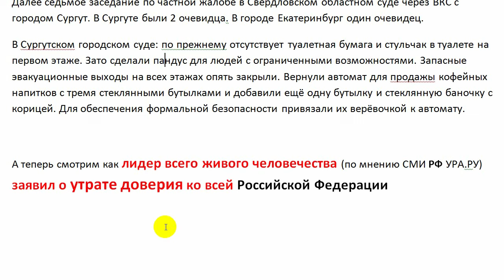Трейлер УТРАТА ДОВЕРИЯ ВСЕЙ РФ или ХИЩЕНИЕ НАРОДНЫХ СРЕДСТВ? 2023-11-05 Сургут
на ты или на вы?